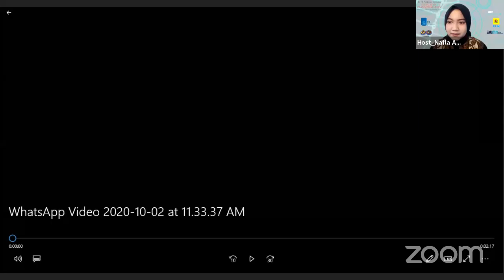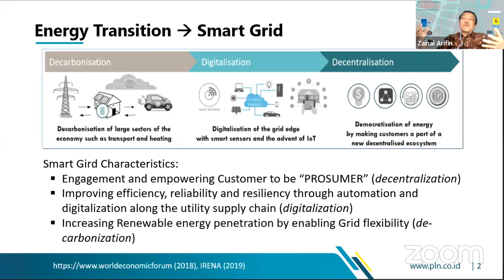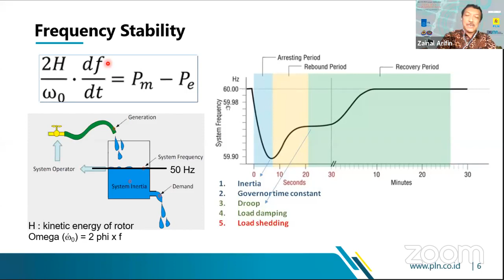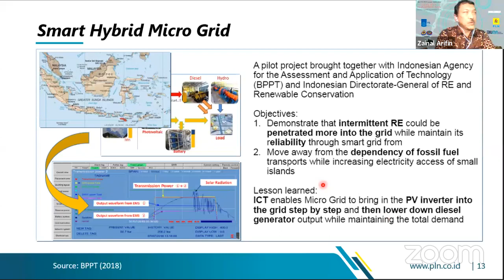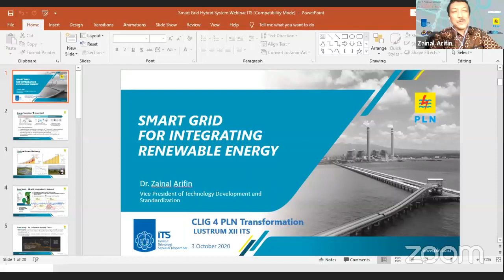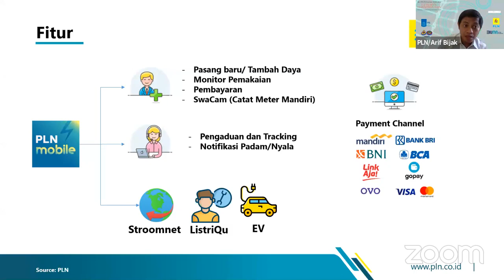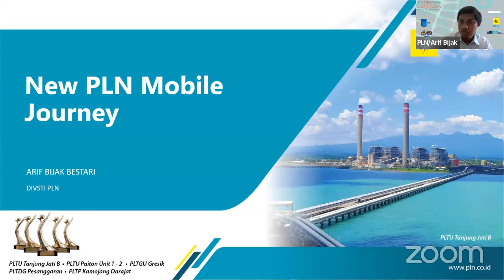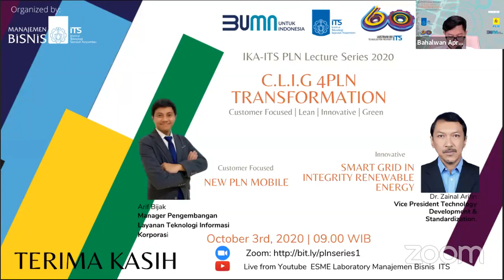Alumni Lecture Series 2020 Bersama PLN